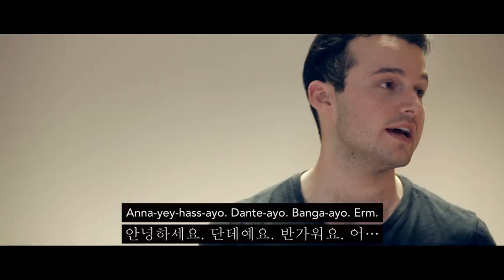To Korea, With Love - Leo & Dante Vox pop (Teaser)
To Korea, With Love (Mind Your Language working title) is a Korean inspired British web drama set at a Korean language class. As the students learn Korean, the teacher learns from his students as he experiences a multicultural society for the first time.

The range of races represented in the drama highlights the modern racial makeup of non-Korean fans in the U.K. However, despite their differences in culture and upbringing, their common connection is their passion and celebration of Korean culture.

What do love about South Korea?
한국을 사랑하는 이유는 무엇인가요?